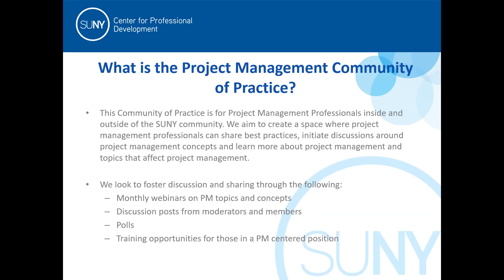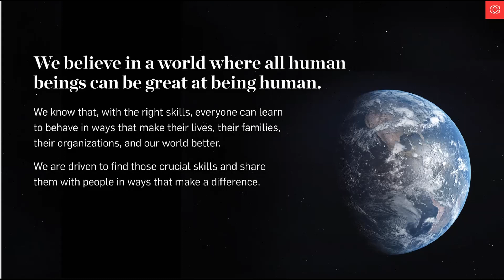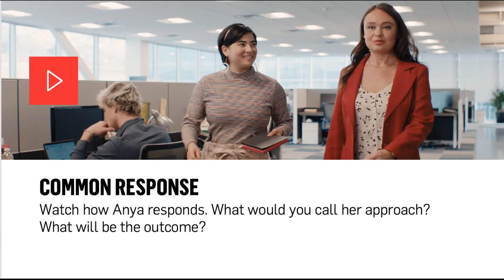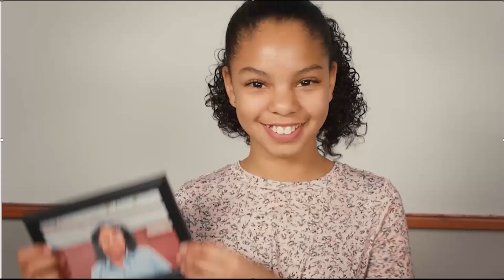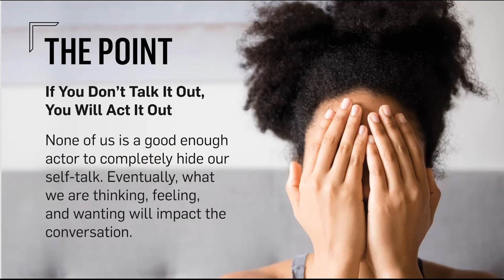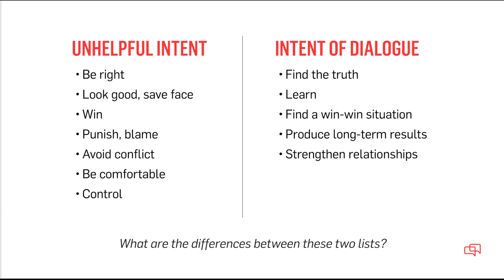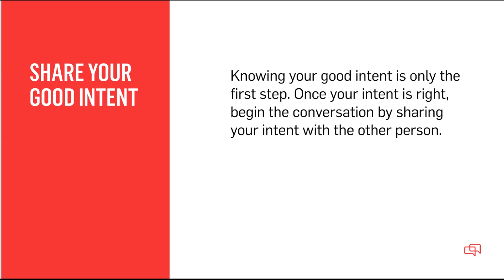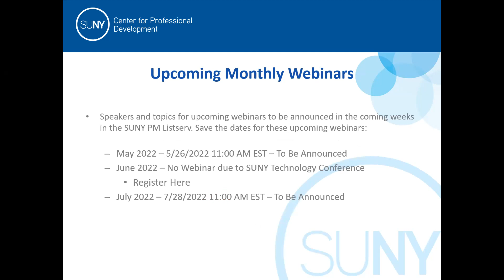PMP CoP April 2022 Monthly Webinar - Crucial Conversations for Mastering Dialogue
For the month of April, please join us in welcoming Scott Robley, Master Trainer from Crucial Learning, giving a presentation on how CL’s Crucial Conversations for Mastering Dialogue training can help you have those difficult conversations productively with good outcomes. I (Kris Lynch, Community Moderator) have taken this training in the past and highly recommend the lessons that they teach as part of the curriculum. Scott will provide a couple different takeaways during the presentation that you can start using in your home or work life right away. Please visit Crucial Learning's website for this great training to find out more.